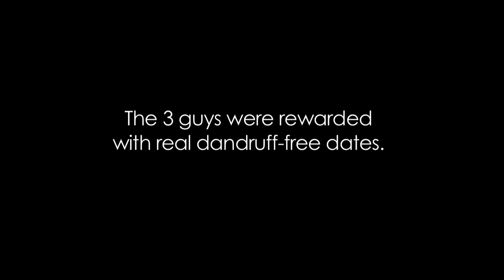Hidden camera catches dream date gone wrong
Perfect girl on the first date has a gross secret that turns people off! Watch how 3 different guys react to what they see.